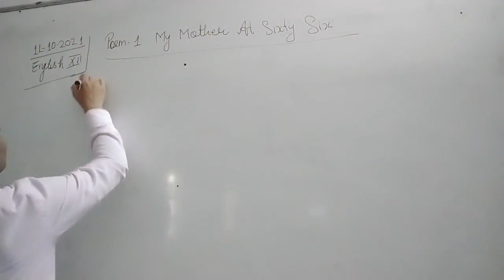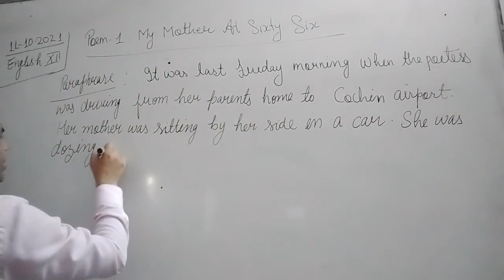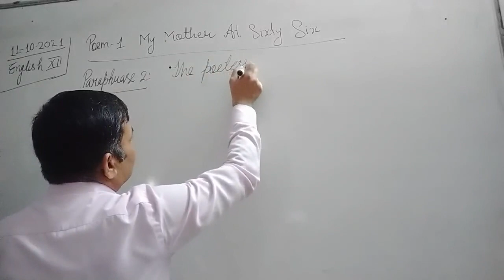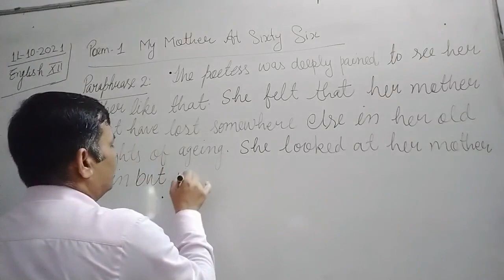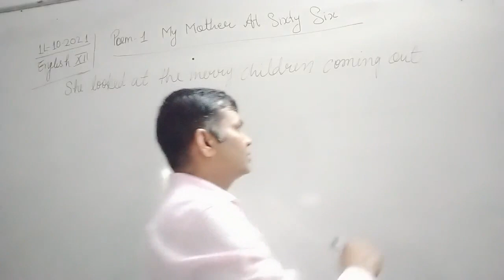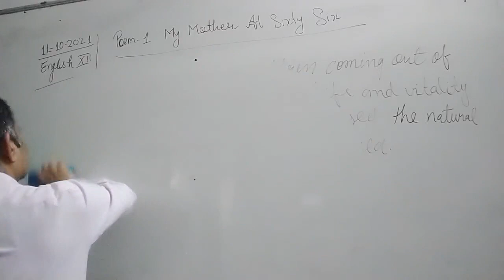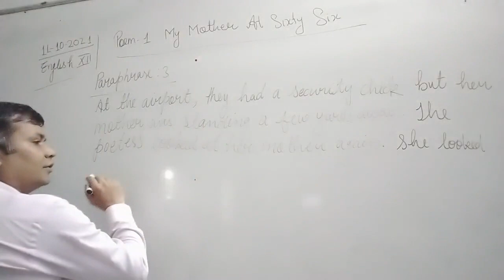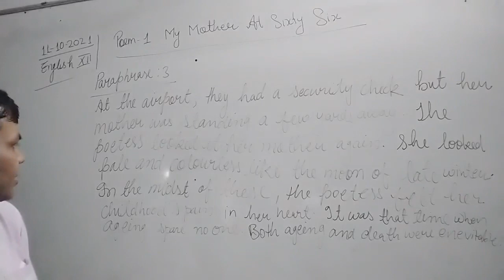CLASS XII ENGLISH 11-10-2021 BY MR RAMA SHANKAR UPADHYAY P-1 MY MOTHER AT SIXTY SIX (REVISION)